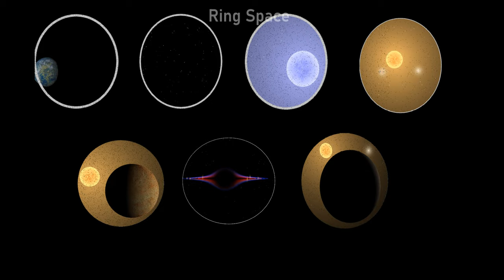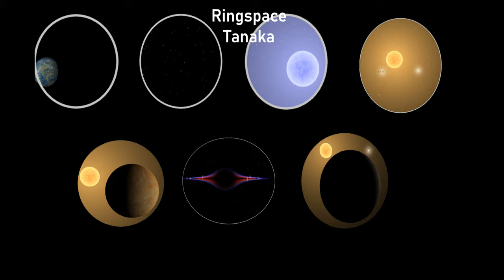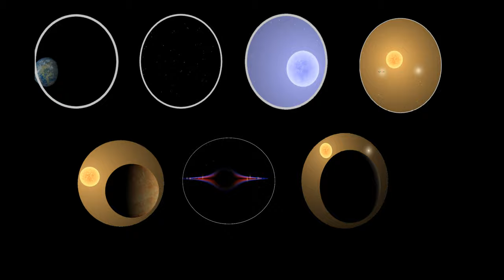The Expanse Series Book 9 - Leviathan Falls by James S A Corey Part 2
This is part two of Leviathan Falls by James S A Corey. Where is Duarte and what is his plan? Part 3 will be in an upcoming video.

0:00 intro
0:25 chapter 15
1:25 chapter 16
2:20 chapter 17
3:10 chapter 18
4:27 chapter 19
4:59 chapter 20
6:40 interlude
7:28 chapter 21
8:19 chapter 22
8:49 chapter 23
9:52 chapter 24
11:47 chapter 25
12:46 chapter 26
13:03 chapter 27
14:00 chapter 28
14:42 chapter 29
15:17 interlude
16:12 chapter 30
16:59 chapter 31
17:43 chapter 32
18:41 chapter 33
19:38 chapter 34
21:11 wrap up